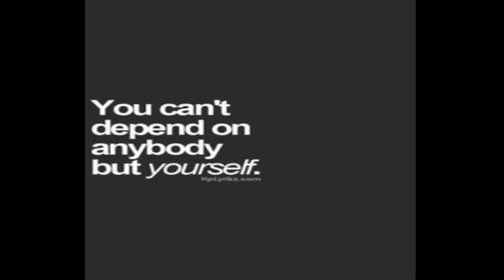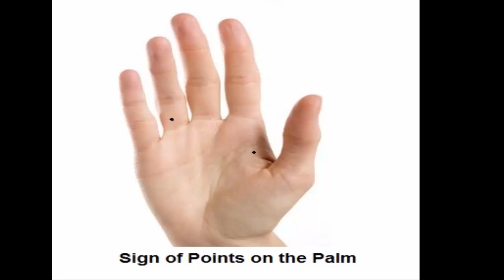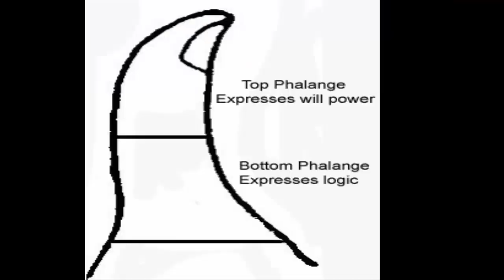अंगूठे से पता चलती हैं स्वभाव की ये बातें | Facts About Thumb In Hindi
हथेली में रेखाओं के साथ ही उंगलियों और हथेली की बनावट का भी अध्ययन किया जाता है। अंगूठा भी स्वभाव और भविष्य से जुड़ी कई बातें बता सकता है। यहां जानिए हस्तरेखा ज्योतिष के अनुसार सिर्फ अंगूठे के आधार पर व्यक्ति के स्वभाव और भविष्य से जुड़ी खास बातें… .